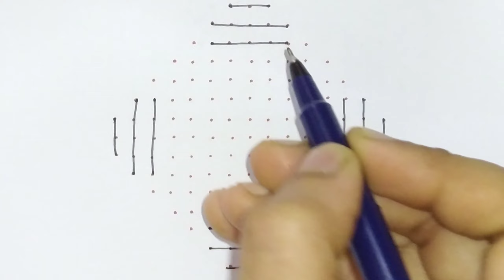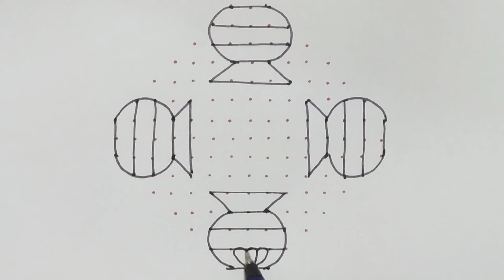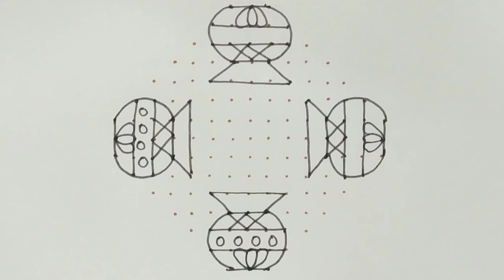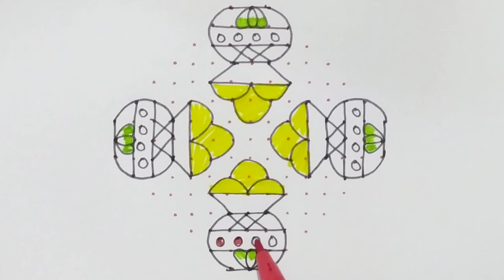Bhogi kundala muggulu/Sankranthi chukkala muggulu/Sankranthi rangoli designs/Pongal kolam designs